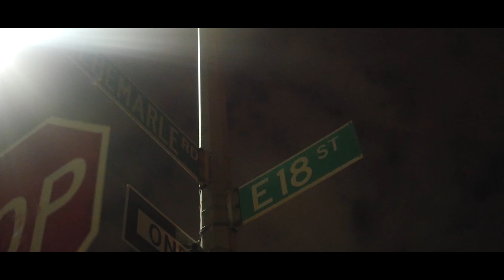Debo Roc- Here I Go Again (Official Music Video)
Equipment used:
Camera-
Lumix G7

Lens-
G Vario 14-42mm f/3.5-5.6
25mm f/1.7 ASPH

Lighting-
Aputure Amaran AL-528S Daylight LED Spot Light